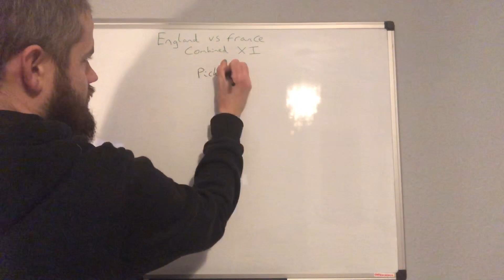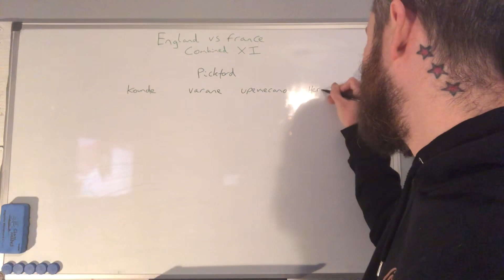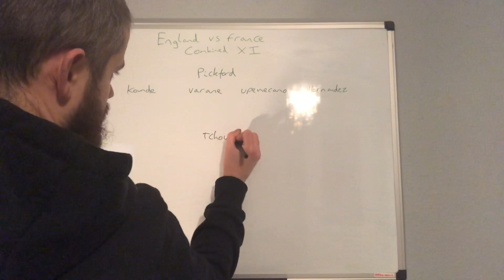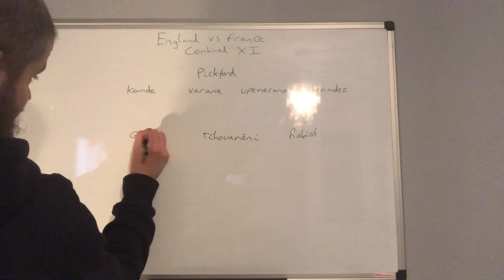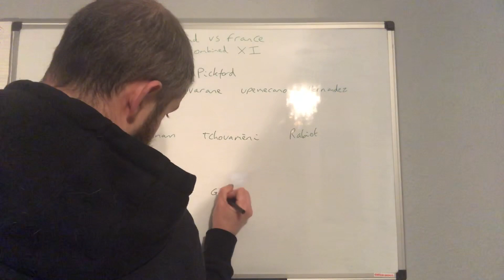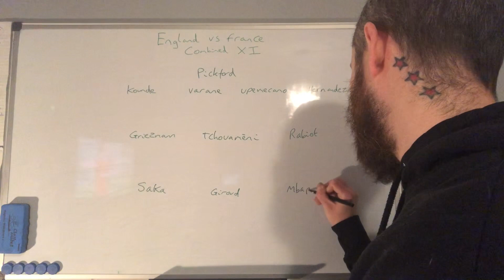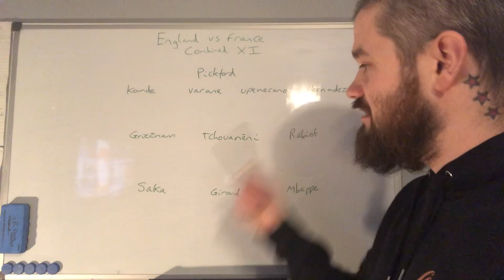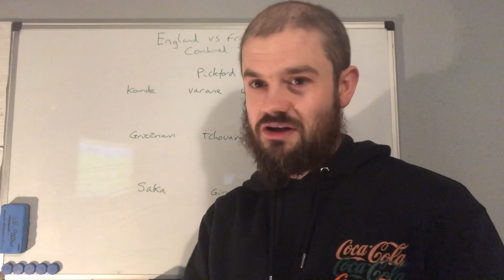England vs France - Combined XI